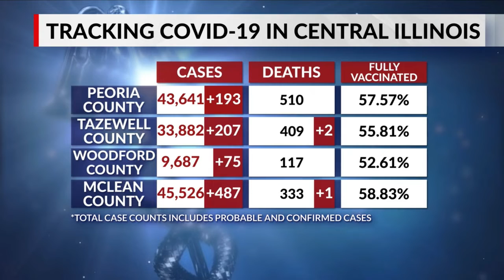Tri-County update shows 475 new cases of COVID-19, 2 additional deaths